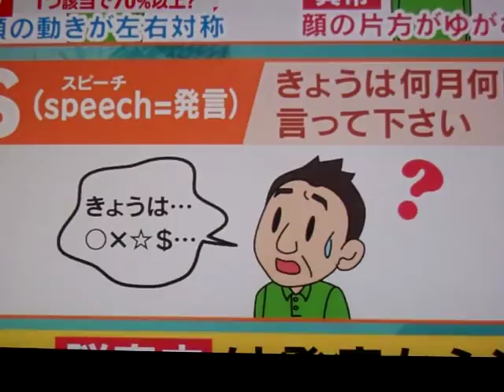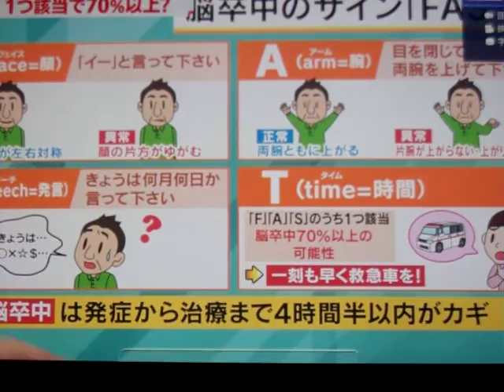GEDC3719 2015.06.02 mechatoronics productonavi at ikebukuro east macdonalds and sony radio talk